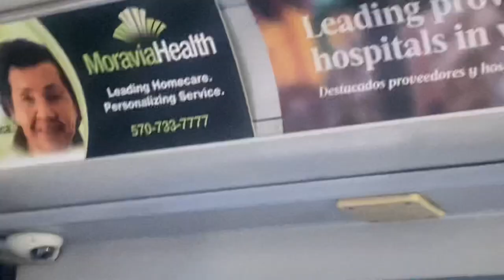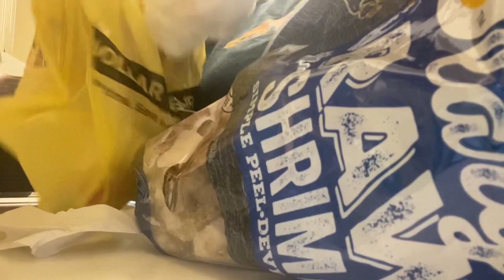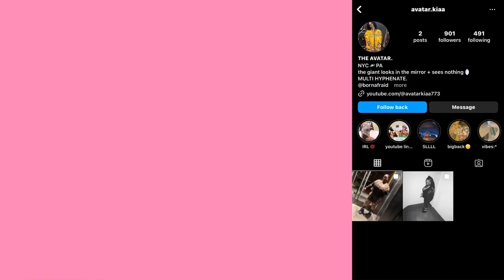DAILY VLOG: DE-centering men • grocery shopping • cooking + vibes ♡